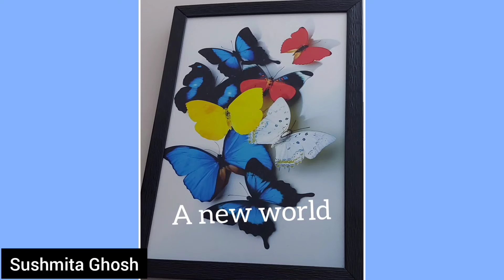How Do I Find My True Passion - by Sushmita Ghosh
Passion energizes us. It drives us to do things that fulfill us and give meaning to our life. This video has few simple ways how to find or know our passion that leads us to our destiny.

Watch the above video link on how to develop positive thinking.